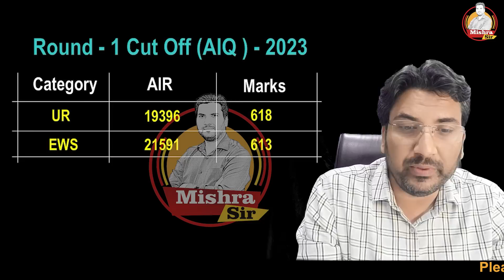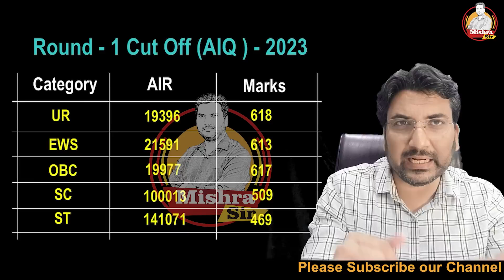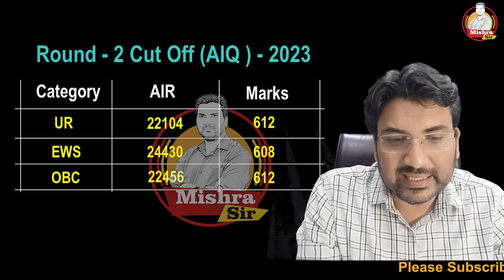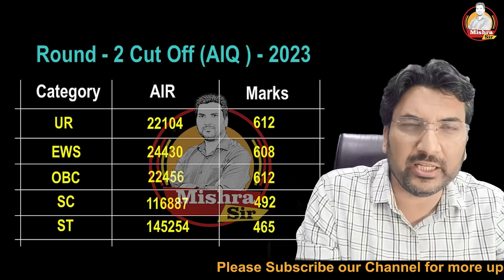MCC Round 2 CutOff and Expected CutOff All Category MBBS AIQ MCC Cutoff Round2 NEET All Category